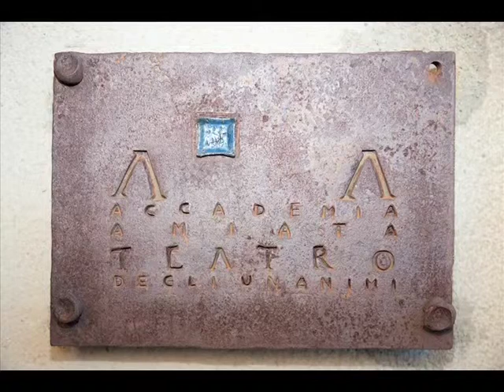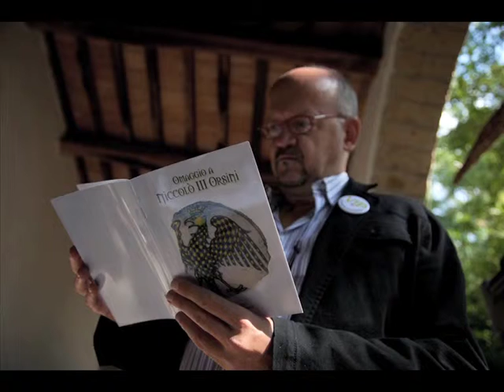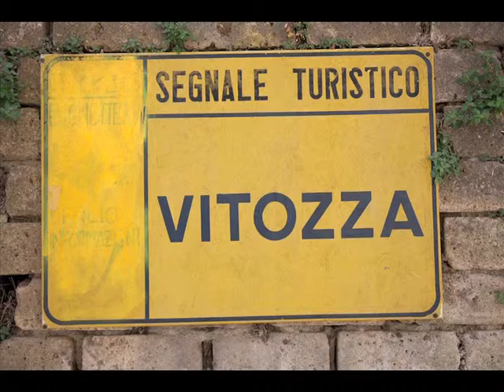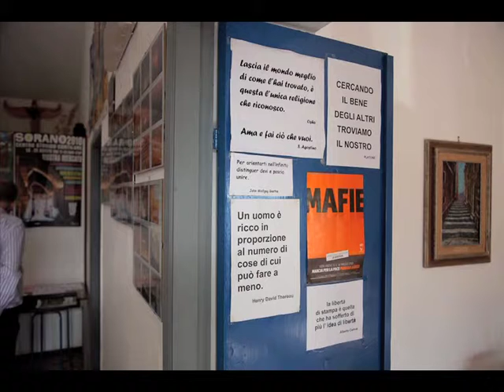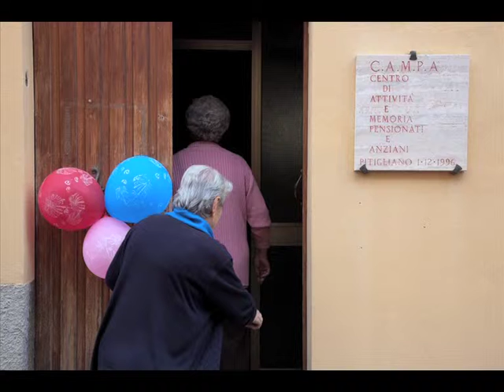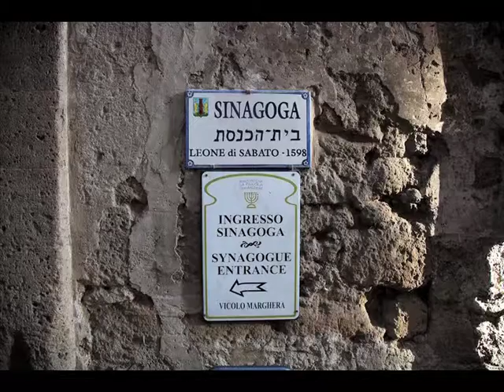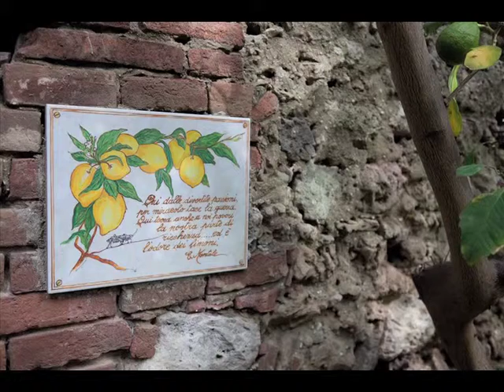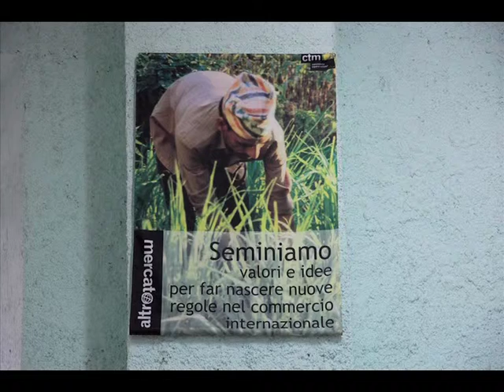vip slide terza parte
foto di Federico Borselli